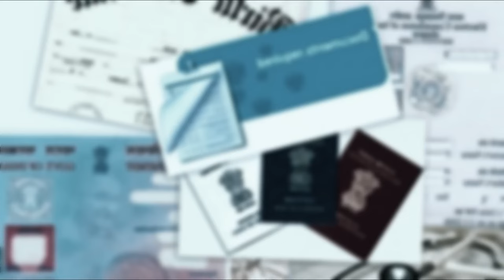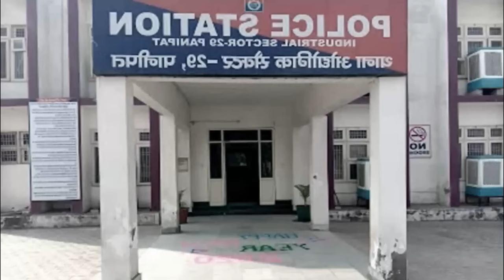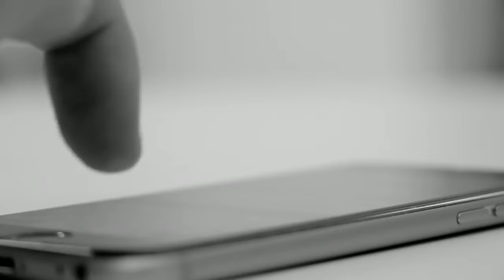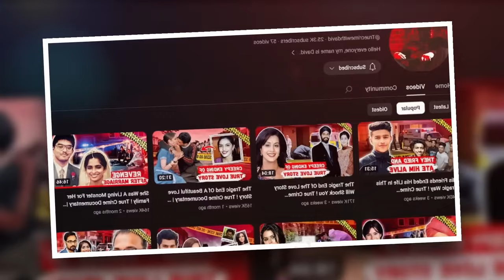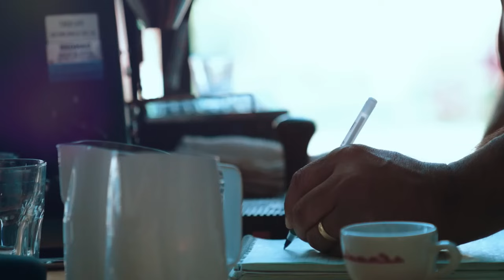Simran Dubey murder case | पानीपत की दिल दहला देने वाली कहानी |पानीपत. सिमरनहत्याकांड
पानीपत. सिमरनहत्याकांड में एक और खुलासा हुआ है। जांच अधिकारी सीआईए-3 के एसआई भगवान सिंह ने बताया कि कृष्ण ज्योति ने बताया है कि गोशाला मंदिर के कमरे में कृष्ण का एक जानकार रहता था। वह वहां जाता रहता था। इसलिए उसे वारदात करने के लिए यह जगह सुरक्षित लगी।